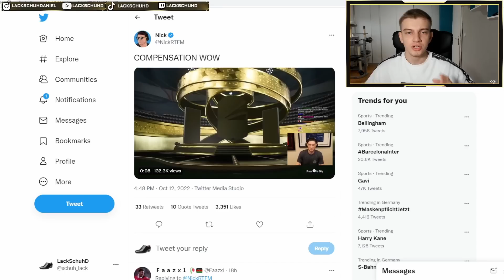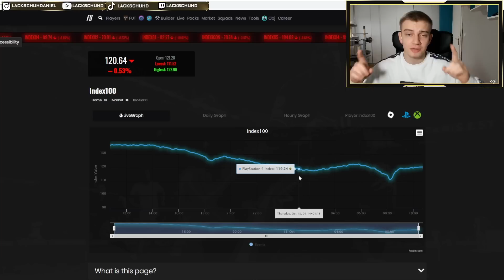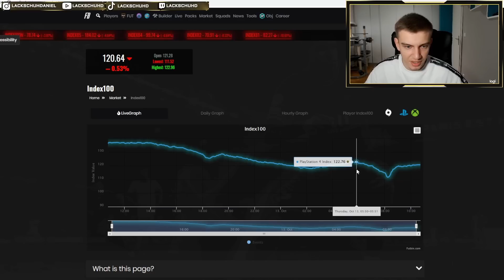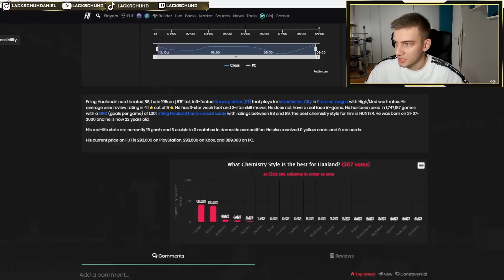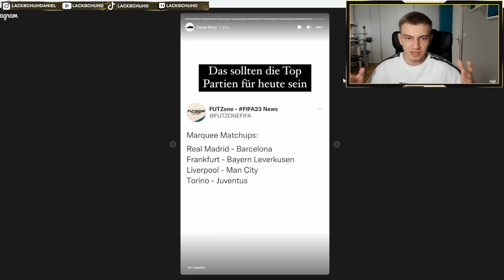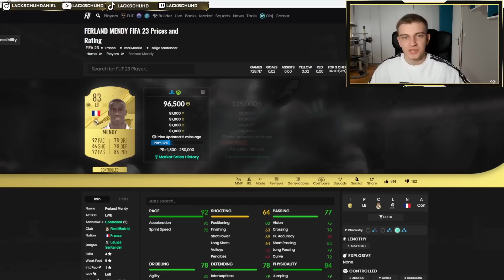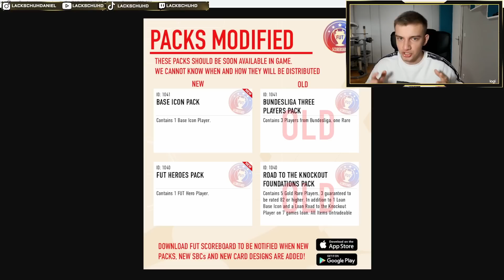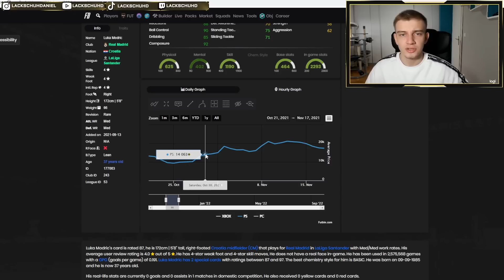RULEBREAKER MARKTCRASH😱JETZT VERKAUFEN?!✅FIFA 23 TRADING TIPPS